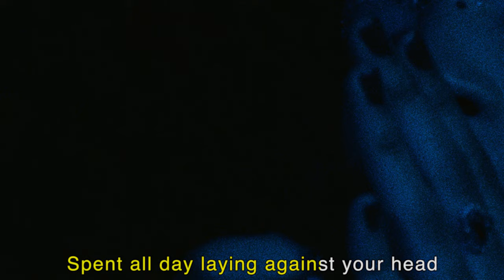PENDANT - Blue Mare [Official Music Video]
Pendant - Blue Mare
from Harp

CREDITS
Directed by Ramez Silyan
Produced by Mike Lev
Prod Company: Blk Mtn

Starring
Moriah Vega
Valentina Carrick

Cinematography: Marz Miller
Costume: Sydney Szramowski
Editor: Ramez Silyan

1st AC: Jordan Sakai
2nd/Loader: Jeremy Herron
2nd/Loader: Steven Xie
Makeup Artist: Sydney Szramowski

Developed and Scanned by Fotokem

LYRICS
I see the lines in my face
Run with the marks on my hands
I’ve never answered to fate
I’m just a hard working man

Blue mare I’m down in the field again
Spent all day laying against your head
Blue Mare I lost something down here that
I won’t get back

I can show you everything that I am
Water running through a sieve-like hand

Show me where you go to feel like
You’re a ghost of someone else
There’s more than one way you can leave your self
If you just don’t come back